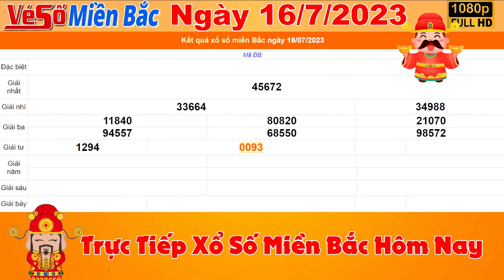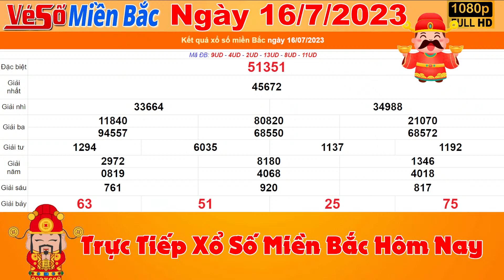Xổ Số Miền Bắc Hôm Nay Ngày 16/7/2023 | Kết Quả Xổ Số Miền Bắc Hôm Nay Ngày 16 Tháng 7 Năm 2023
Trực Tiếp Xổ Số Miền Bắc Hôm Nay Ngày 16/7/2023 | Kết Quả Xổ Số Miền Bắc Hôm Nay Ngày 16 Tháng 7
Quá trình quay thưởng XSMB diễn ra lúc 18h15p - 18h30p, bắt đầu từ giải nhất đến giải 7, cuối cùng là giải đặc biệt tại trường quay 53E, Hàng Bài, Hoàn Kiếm, Hà Nội.
- Thứ 2: Xổ số kiến thiết Hà Nội ( xshn )
- Thứ 3: Xổ số kiến thiết Quảng Ninh ( xsqn)
- Thứ 4: Xổ số kiến thiết Bắc Ninh (xsbn)
- Thứ 5: Xổ số kiến thiết Hà Nội ( xshn )
- Thứ 6: Xổ số kiến thiết Hải Phòng ( xshp)
- Thứ 7: Xổ số kiến thiết Nam Định (xsnd)
- Chủ Nhật: Xổ số kiến thiết Thái Bình ( xstb)